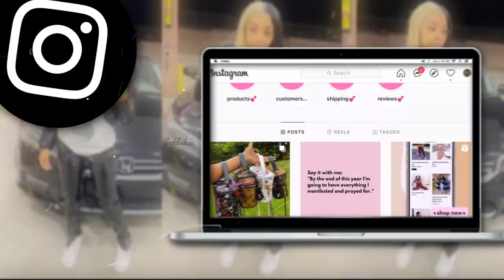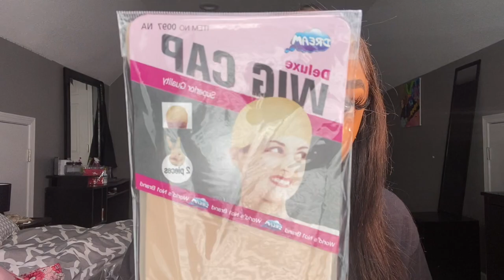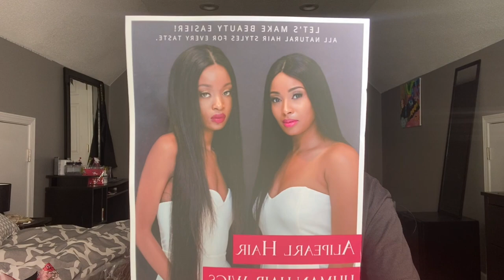HOW TO INSTALL HIGHLIGHTED DEEP WAVE LACE FRONT | FT. ALIPEARL HAIR | Yanna Simone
Hair I’m wearing: 22’’ deep wave 4/27 highlight 13*4 lace frontal wig, 180%density